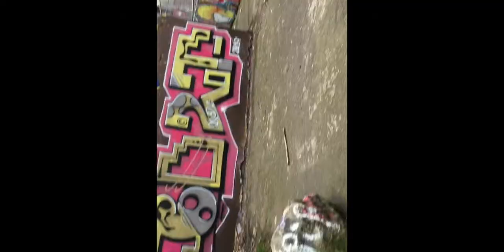SMAK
This short is about SMAK, one of the tightest lines in the Bristol Scene right Now. For my first visit to Bristol this was a true gift: to cross paths with such a talented and humble Writer. We spoke about Friends from Portugal and a little video. So here it is Bro, hope to see you soon and shoot a few more lines!

Video by
Adriano Leme